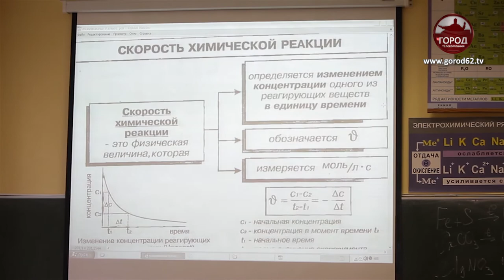РОДИТЕЛЬСКОЕ СОБРАНИЕ ОНЛАЙН